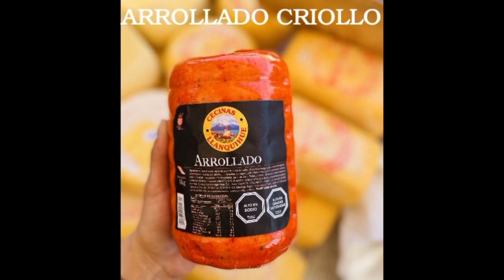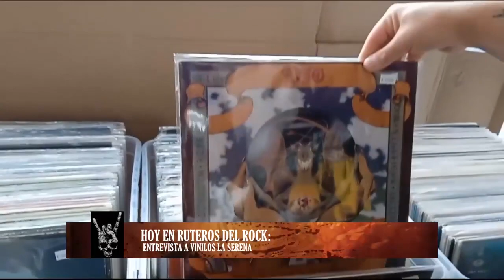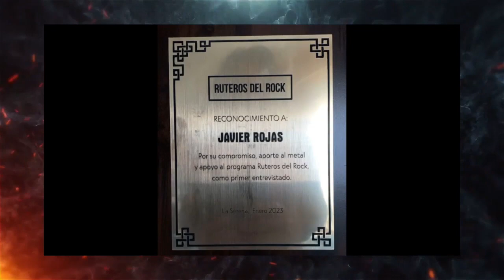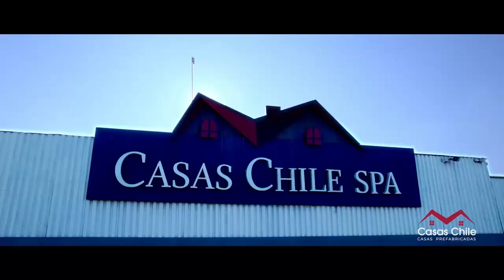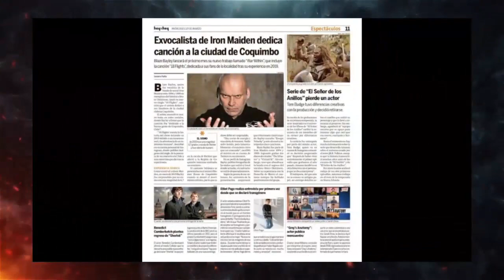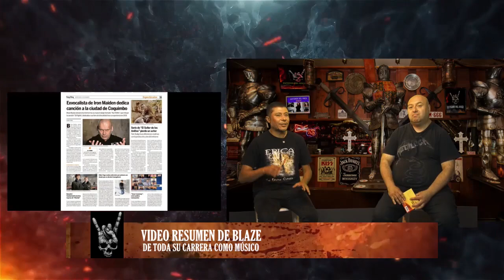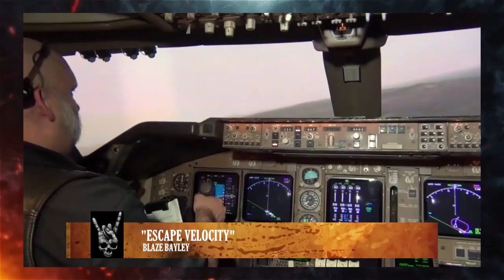Ruteros del Rock en la TV - Capítulo 16